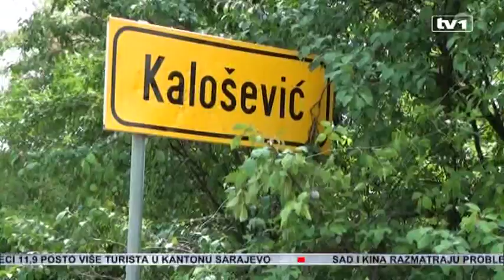SIPA kod Tešnja pronašla ogromnu količinu naoružanja i eksploziva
Kako smo ekskluzivno izvjestili, jučer je na području tešanjske mjesne zajednice Kalošević započeta akcija Državne agencije za istrage i zaštitu u kojoj su do sada pronađene velike količine vojnog naoružanja. Pretpostavlja se da se radi o najvećoj količini naoružanja pronađenoj u BiH nakon rata. Naša ekipa i danas je bila na terenu.